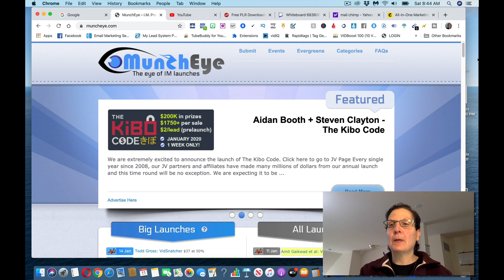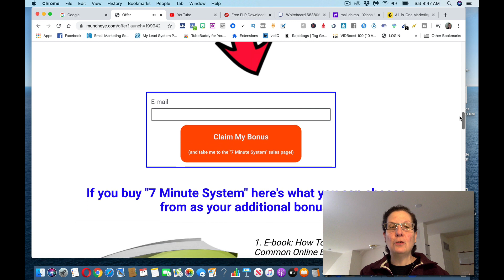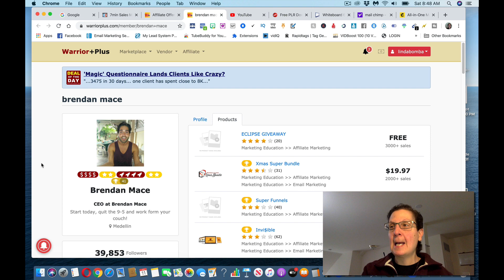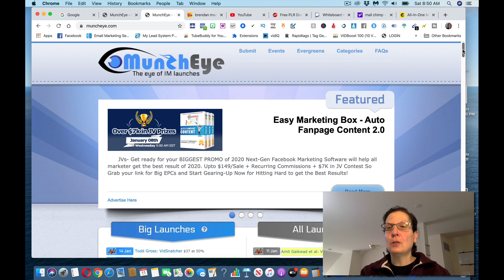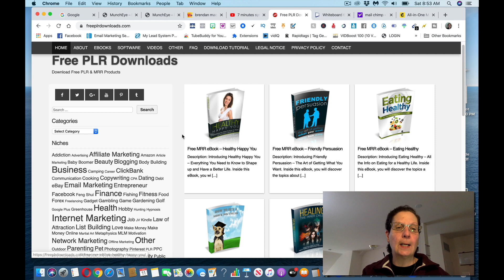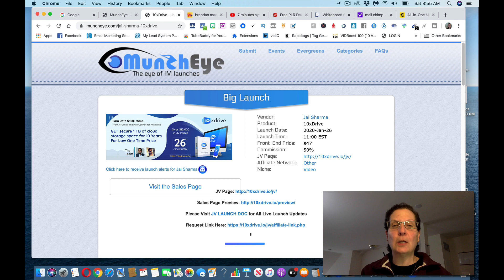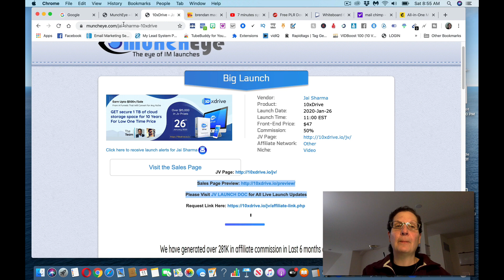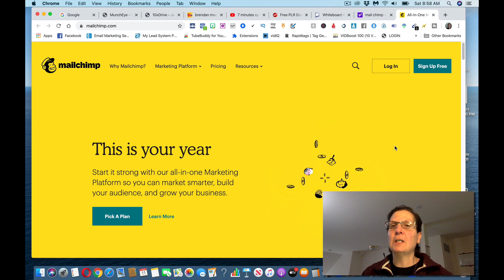Best Way To Make Money Online As A Broke Beginner In (2020)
My #1 Recommendation To Earn $200-$500 Per Week From Home

Inspired By Franklin Hatchett A Video Called: Best Way To Make Money Online As A Broke Beginner In 2020! ($10k/Month PROOF)

Inspired By Marissa Romero A Video Called: BEST WAY TO MAKE MONEY ONLINE AS A BROKE BEGINNER (WORKING 2020)

Inspired By Kevin David A Video Called: Best Way to Make Money Online as a Broke Beginner! (WORKING 2019!)

Linda Bomba